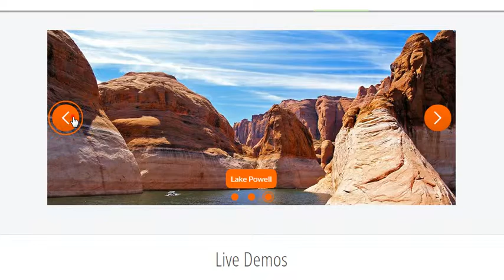Wordpress Slider Plugin - Lightweight and compatible!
Wordpress Slider Plugin - Nice CSS-only slider

non-jQuery  slider.  Responsive, mobile-friendly, full screen, retina-ready, touch-gesture-friendly. Gorgeous CSS3 animations and skins. Zero jQuery

wordpress slider plugin download wordpress slider plugin wordpress wordpress slider plugin to download wordpress slider plugin software